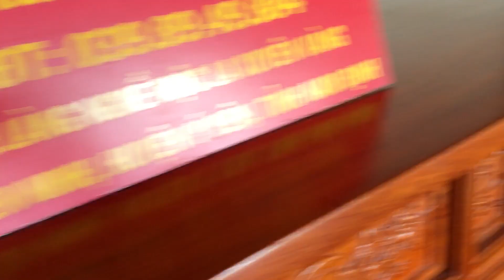Bàn giao xong lô hàng nội thất phòng thờ cho gia đình chú Hiền ở huyện Cẩm Xuyên, tỉnh Hà Tĩnh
CỬA HÀNG ĐỒ GỖ THÀNH KHUYÊN
  Chuyên Tư Vấn - Thiết Kế Và Sản Xuất Sập Thờ - Câu Đối -  Cuốn Thư - Cửa Võng - Bàn Ghế.
- Chuyên Cung Cấp Các Mặt Hàng Đồ Gỗ - Đồ Thờ Uy Tín - Chất Lượng Cao -
Thi Công Lắp Đặt Và Vận Chuyển Khắp Toàn Quốc.
 - SĐT - ZALO :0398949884 hoặc 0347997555